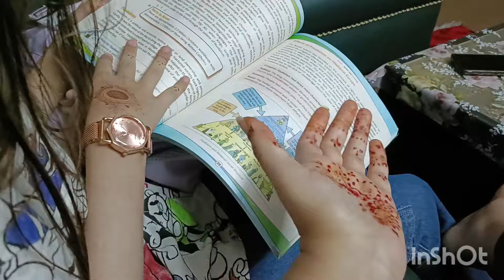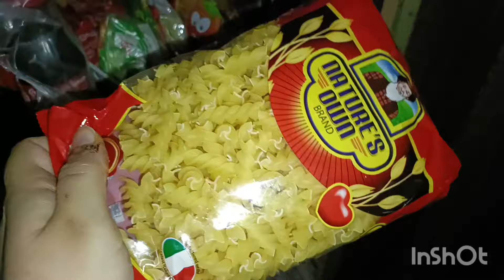ghar main agya pani| barish ki waja sy saray ghr main pani agya@BitterCherry